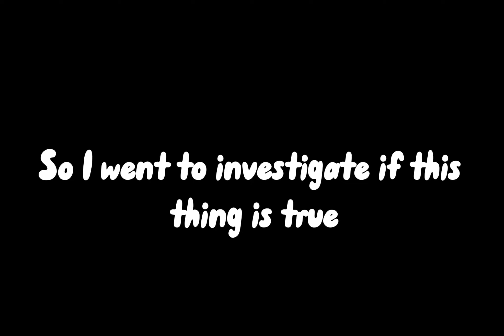Pet Simulator X New Jolly Christmas Update 😱🥳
pet sim x New Jolly Christmas Update 😱🥳
psx New Jolly Christmas Update 😱🥳